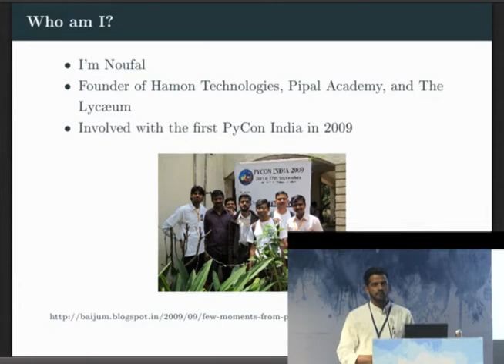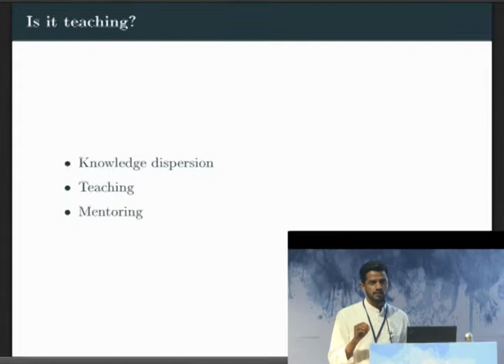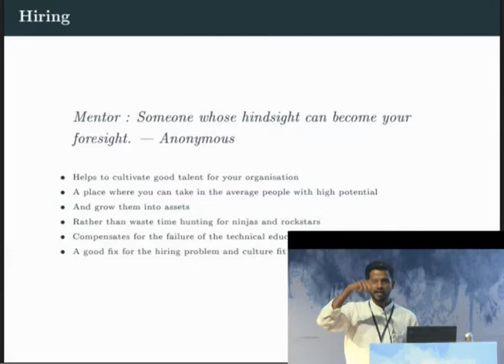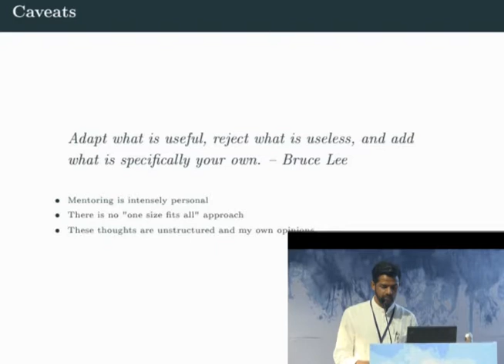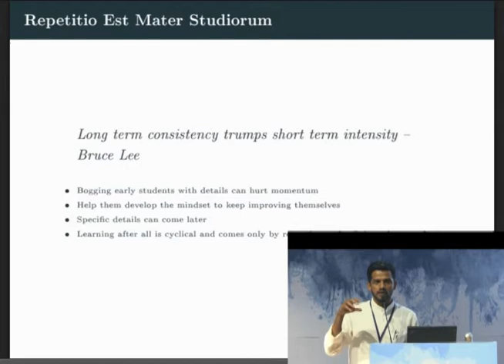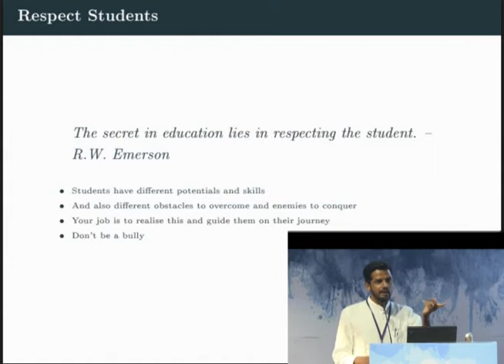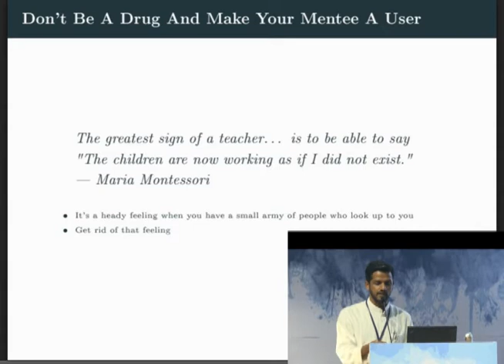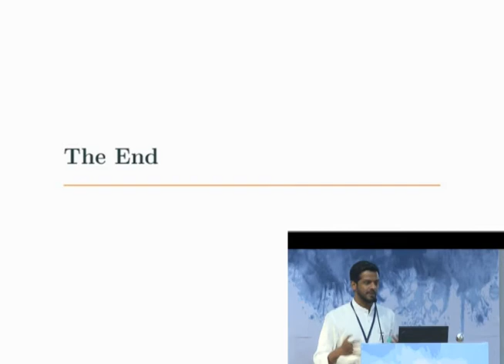Mentoring keynote Noufal Ibrahim